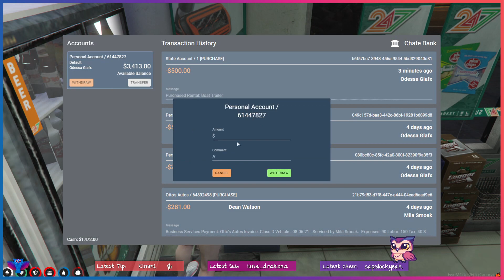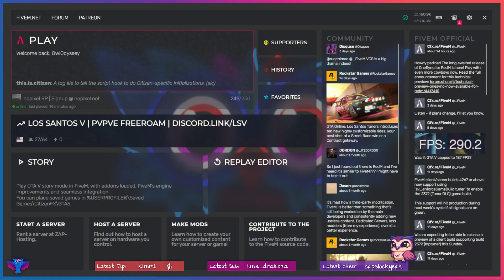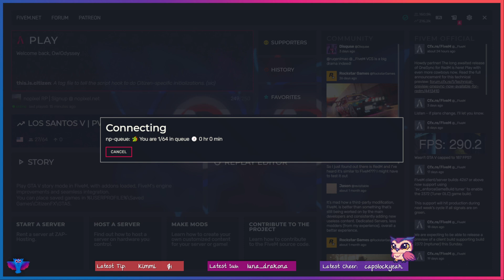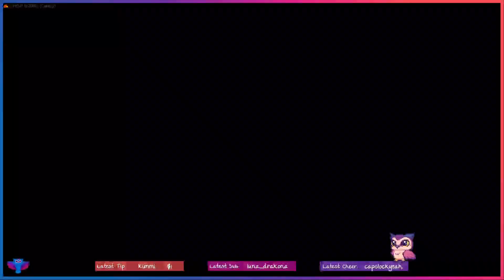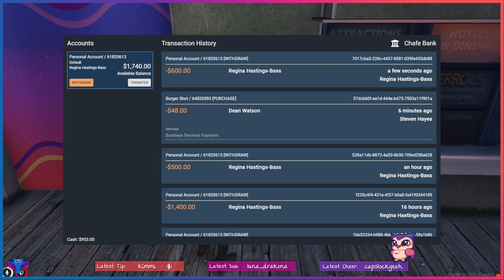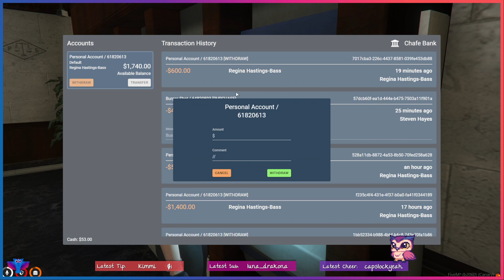Odessa Glafx | NoPixel WL | What next? - 11 August 2021